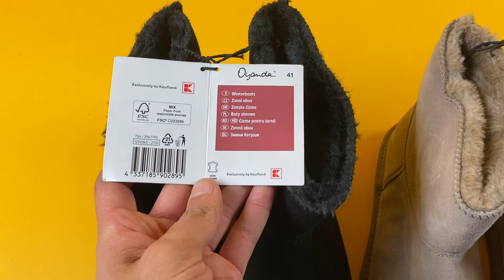Лот L10-23069, Уггі жіночі Esmara + Oyanda, вага 5.9 кг (8 шт) ціна 4800 грн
."Уггі жіночі Esmara + Oyanda
Розміри: 36 - 1шт
37 - 1шт
38 - 1шт
40 - 1шт
41 - 4шт"